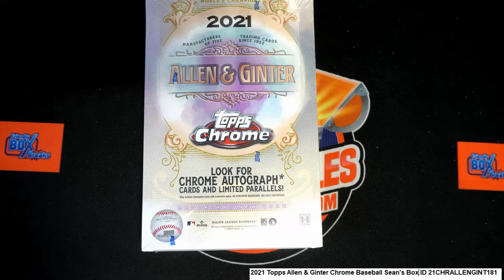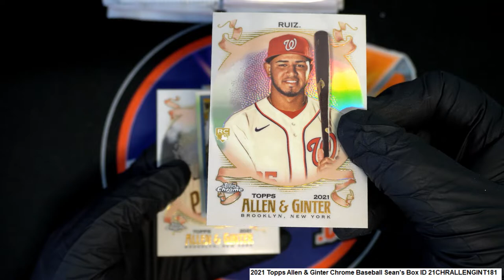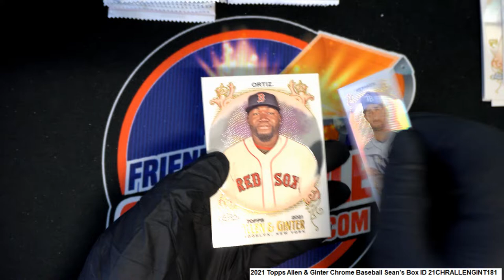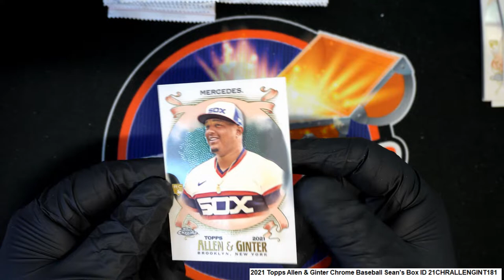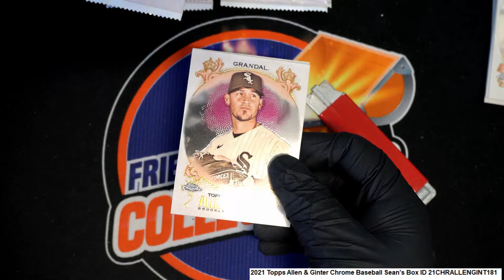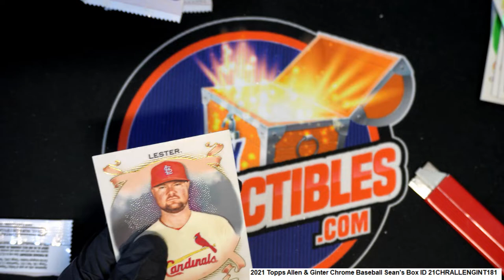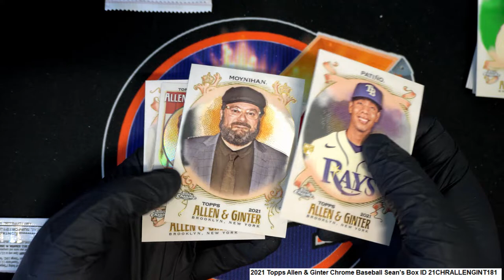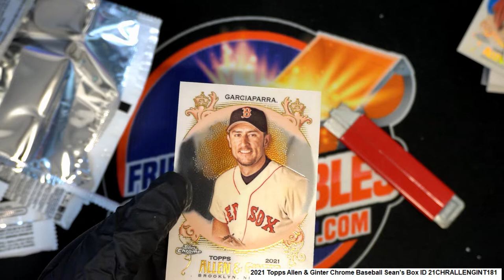2021 Topps Allen & Ginter Chrome Baseball Sean's Box ID 21CHRALLENGINT181